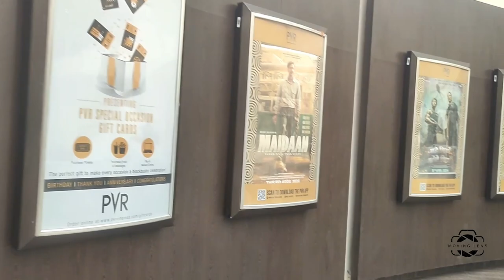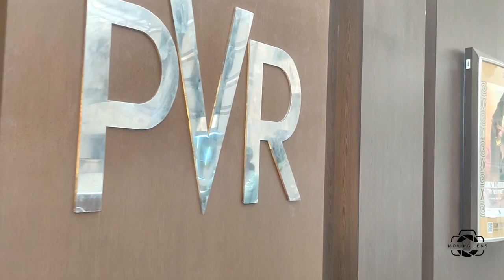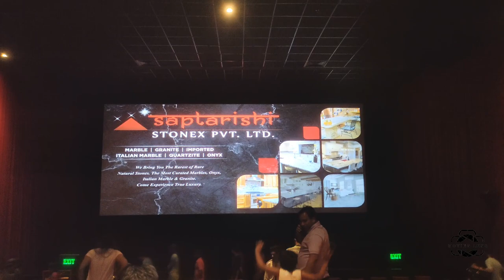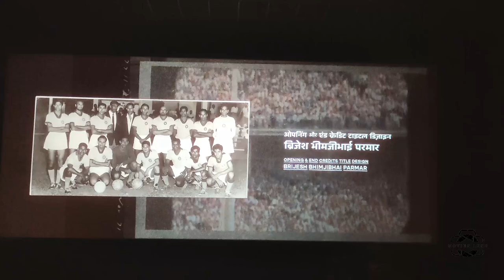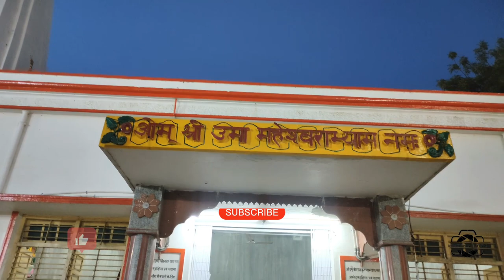Maidaan Movie Review | Ram Navami Special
Ram Navami Special | Maidaan Movie Review